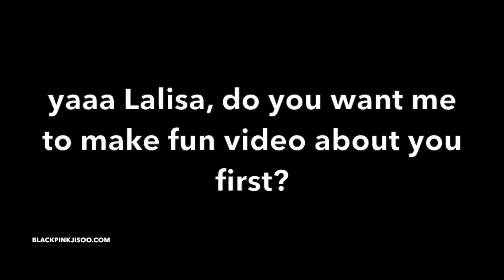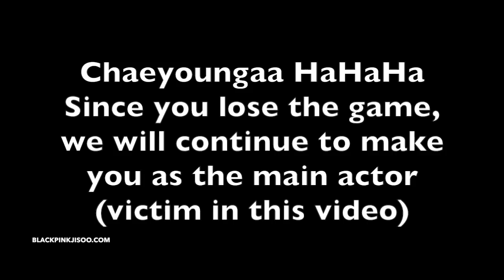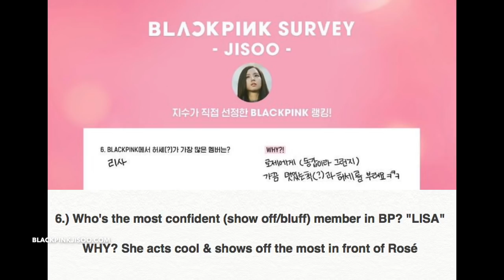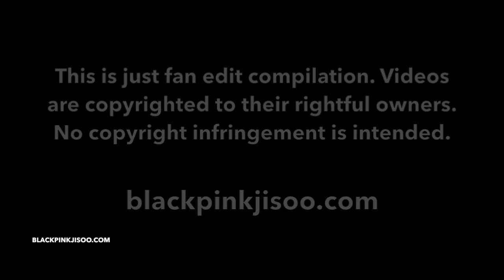Fun Drama Ep.2 : When Blackpink Rose Makes CUTE Mistakes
Fun Drama is our compilation series. For this episode, we make compilation when Chaeng makes cute mistakes. Mistakes? What Mistakes? We only know Chaeng's Overload Cuteness 🐿🐿🐿🐿

*This is Fun Edit Video The Purpose is Just For Fun.
Watch Blackpink Fun Drama Ep 1: JENSOO Reaction When CHAELISA Become Blink and Kiss Jisoo,

Rose - Not for long on Weekly idol lyrics by Chayanit D.

Guerrilla Fan Meeting Fancam by Spinel